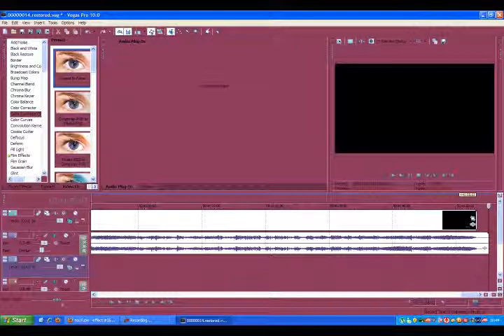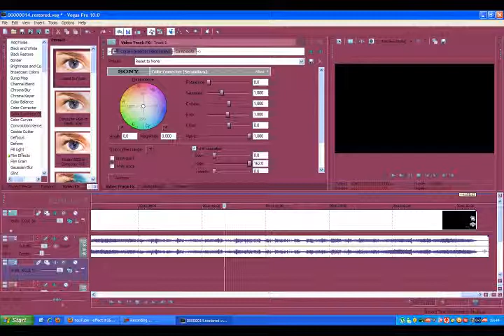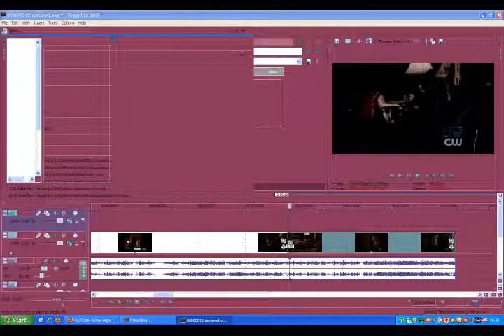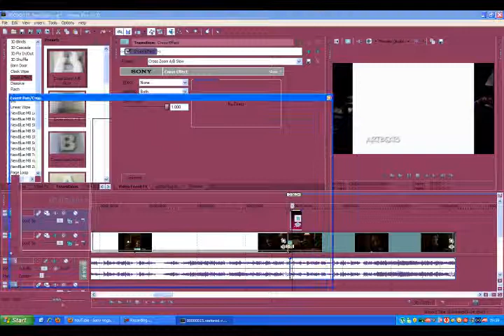Sony Vegas Tutorial 1# funds /alapok/